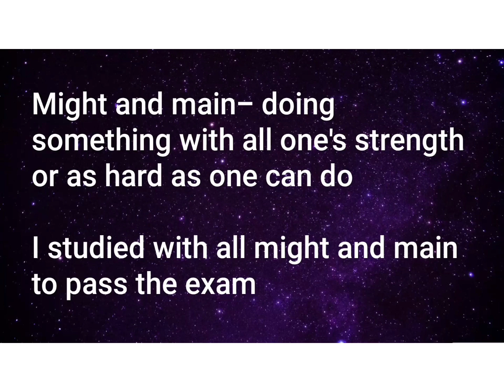Stop using common words#use these English phrases#EnglishMasterForever#vocabulary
Music courtesy:
Alexander Nakarada